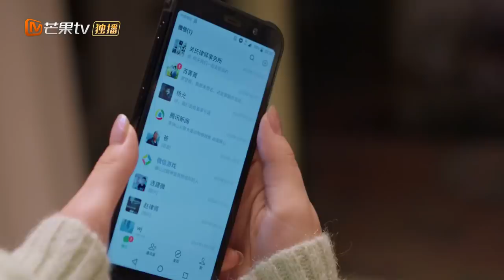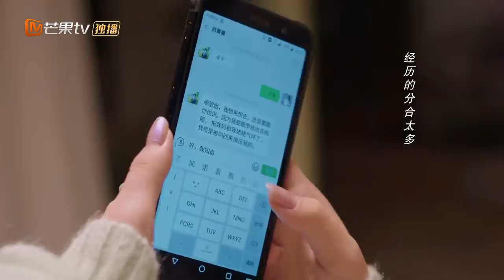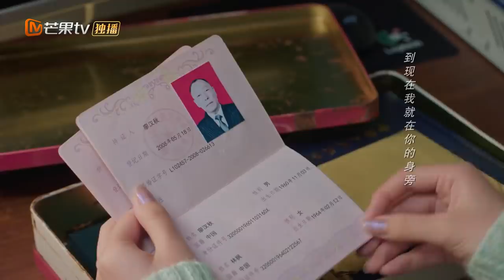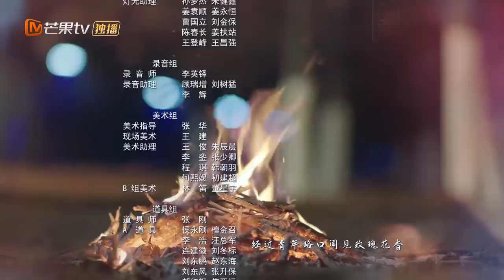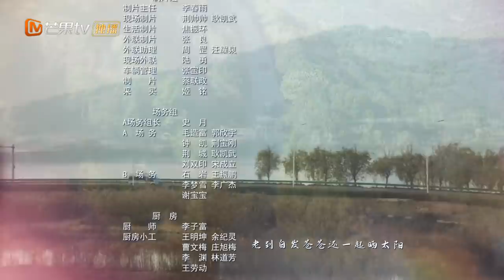【ENG SUB】《好好说话 Simmer Down》第23集 陈晓看见曾黎被求爱的屏保【芒果TV季风频道】